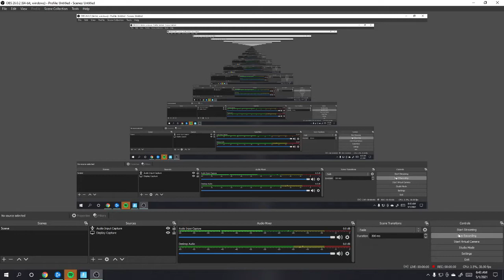got a victory royale